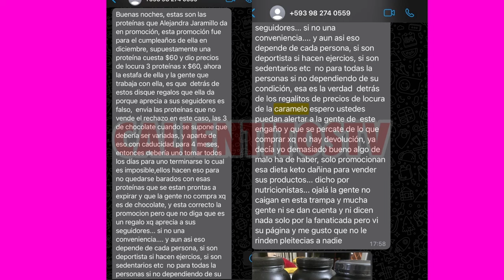ALEJANDRA JARAMILLO denunciada😱 por vender Producto caducados